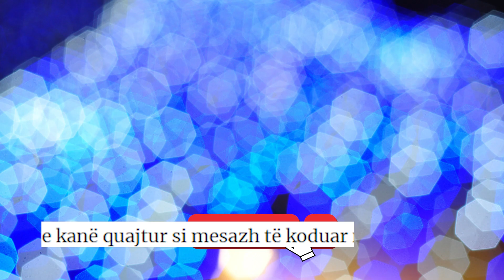Luiz Ejlli merr ate qe donte nga Arbana Osmani...Ja se Çfare Ben Moderatorja!